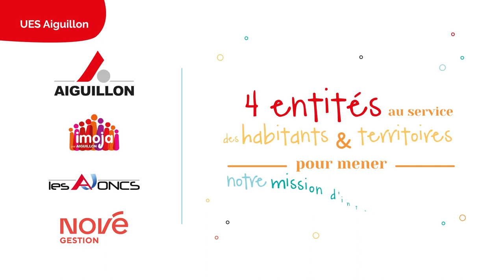AIGUILLON - Le motion design de voeux 2024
Vidéo en motion design réalisée par l'agence de communication Révélations à Rennes. 🎬

Le but est de transmettre les voeux de 2024 de la société Aiguillon et de valoriser leur message à travers leur charte graphique pour créer une vidéo dynamique et cohérente avec leur image. 👷🏗️